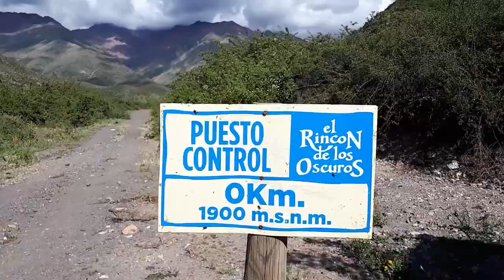VLOG / J20 Mendoza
Un jour une vidéo de notre voyage en Argentine et au Chili en déc. 2017